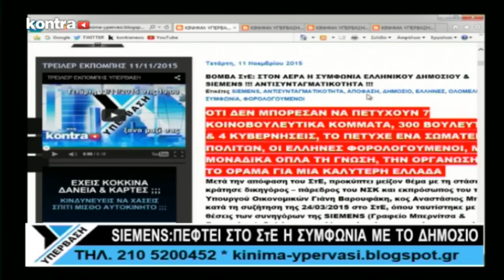ΠΕΦΤΕΙ Ο ΣΥΜΒΙΒΑΣΜΟΣ ΤΗΣ SIEMENS ΣΤΟ ΣΤΕ